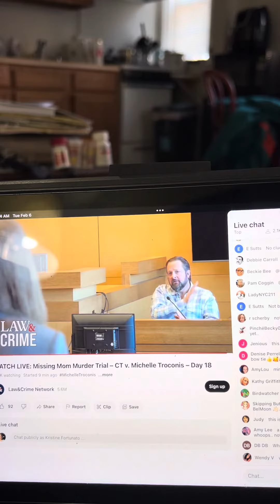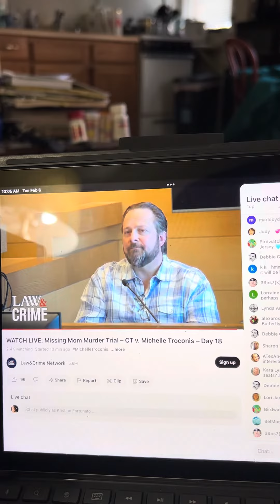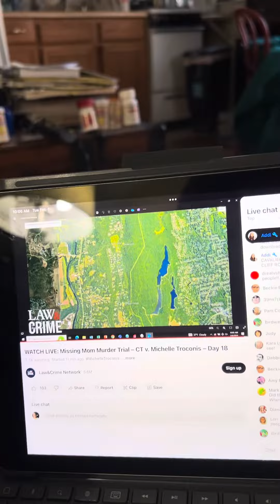The next witness